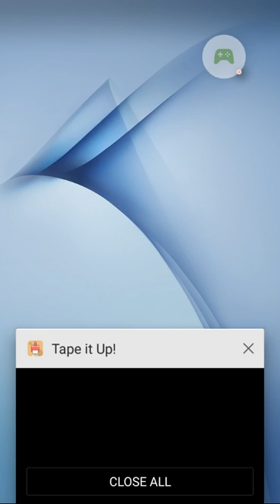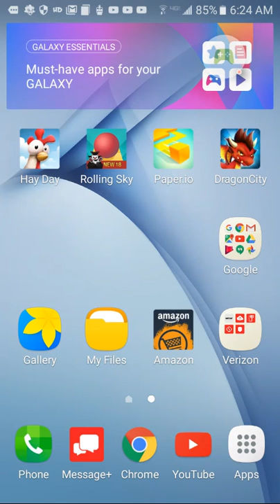Lets play Tape It Up episode 3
Tape it Up!